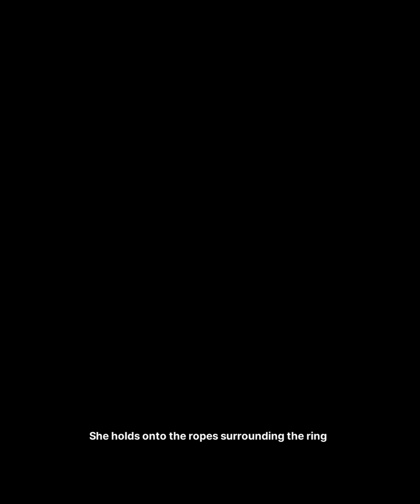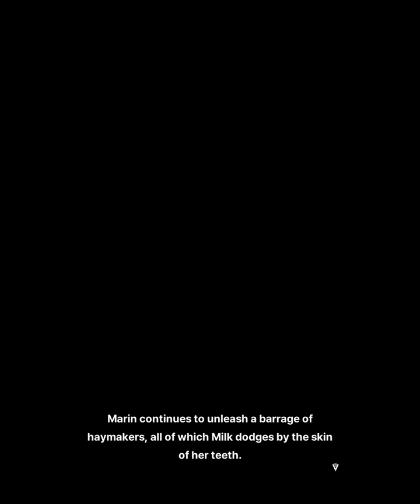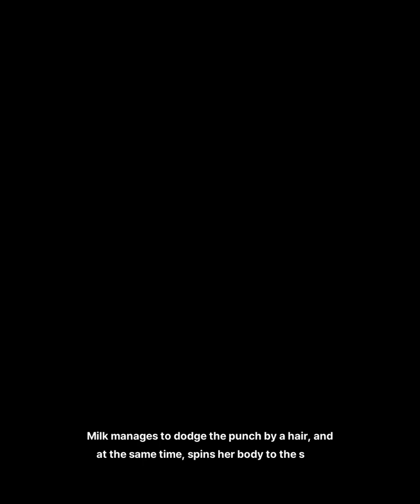So please don't give up Milk! - Ending Clay More! Nikke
Just get to the point